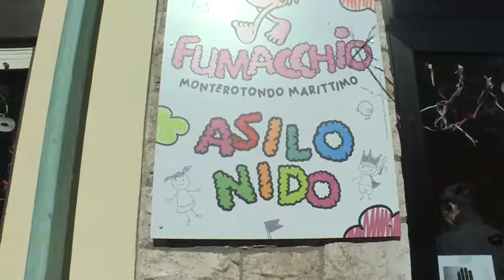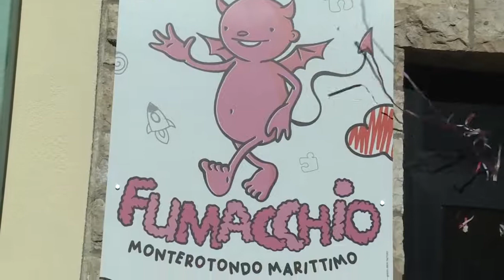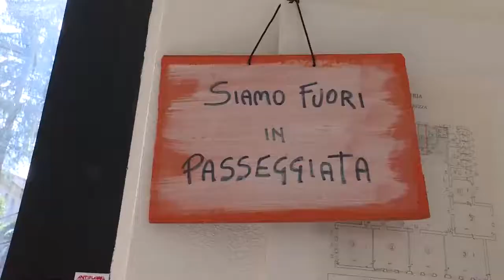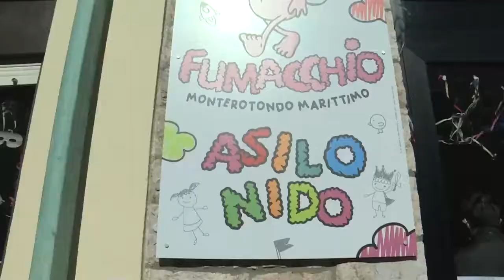Inaugurazione Asilo Nido Monterotondo Marittimo